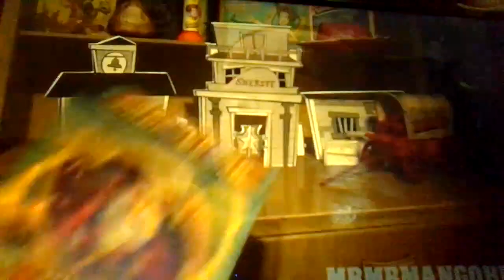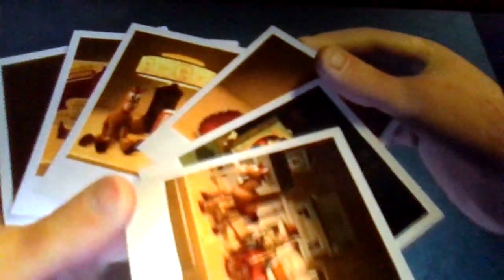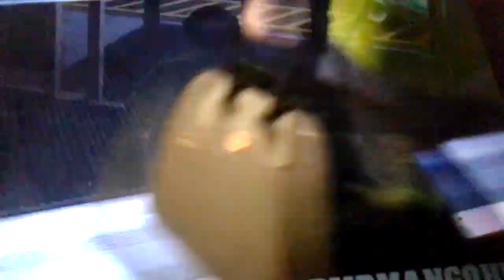Toy Story 2 but only Al McWhiggin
He is a main villain, one of two. Along with Stinky Pete, but less presence on screen